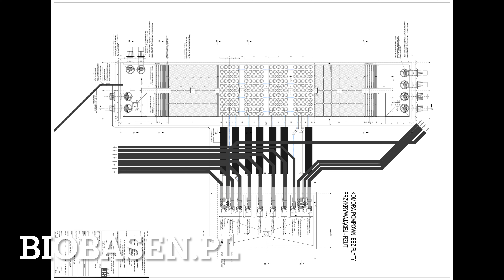Staw dekoracyjny z filtracją biologiczna Park Śląski w Chorzowie.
Nasza filtracja z powodzeniem może być stosowana w miejskich zbiornikach dekoracyjnych.
Cały przebieg procesu uzdatniania wody jest bardzo podobny jak stawie kąpielowy.
Podstawową sprawą jest obniżenie zawartości biogenów w wodzie i ochrona zooplanktonu.